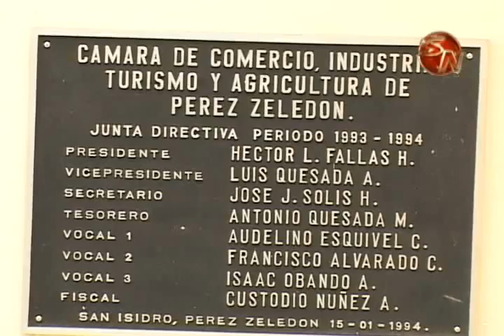funcuinarios del ict